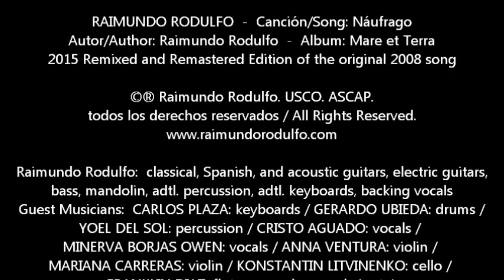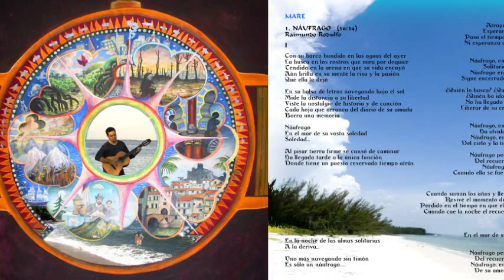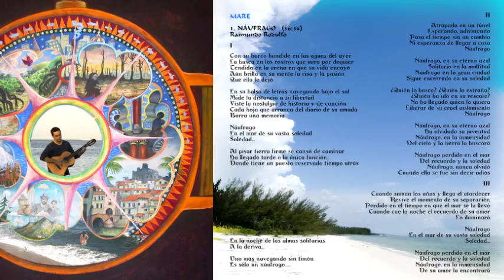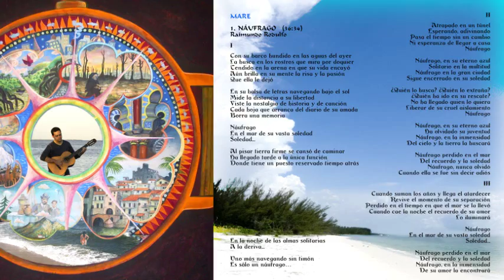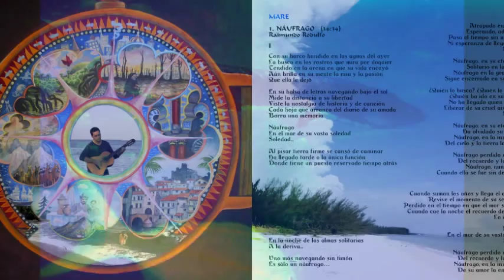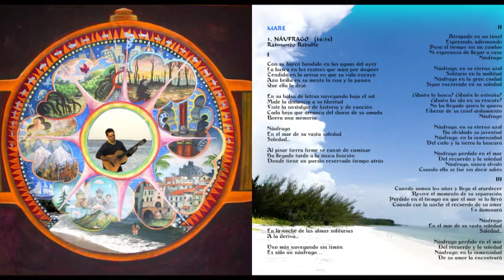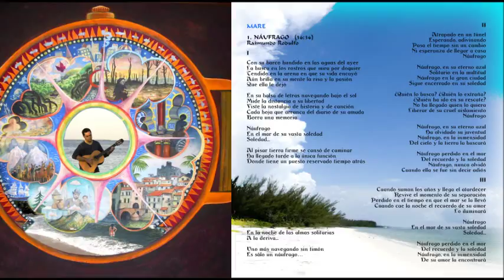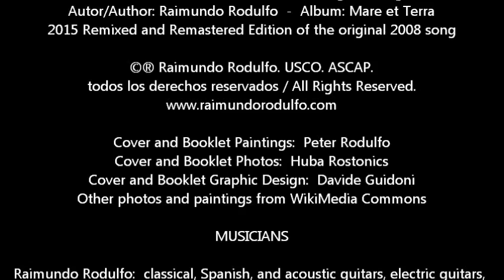Raimundo Rodulfo - Náufrago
From Mare et Terra album.
2015 Remixed and Remastered Edition of 2008 original album.